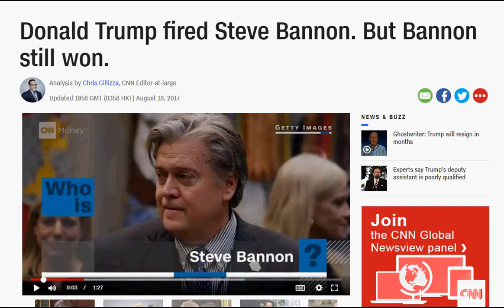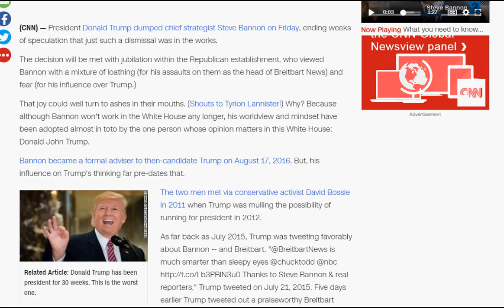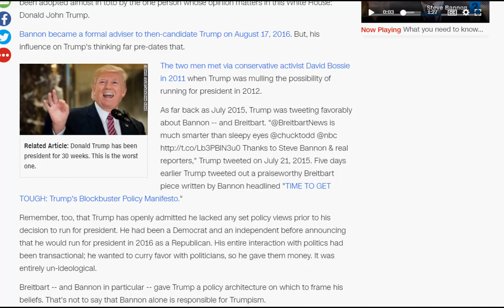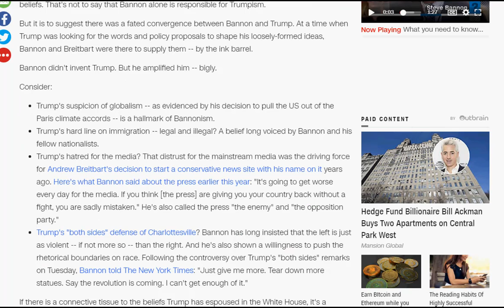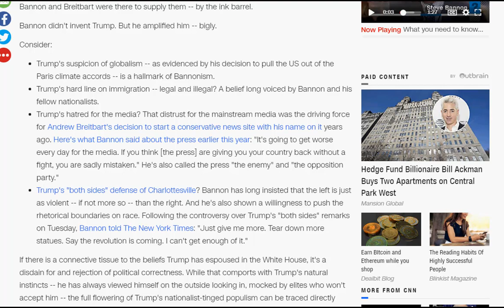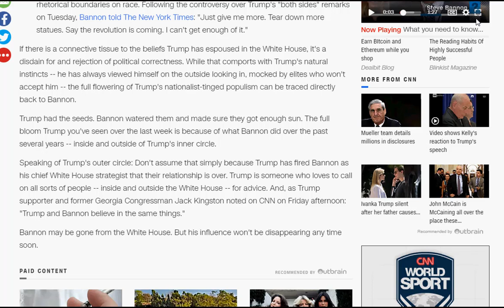Donald Trump fired Steve Bannon. But Bannon still won.